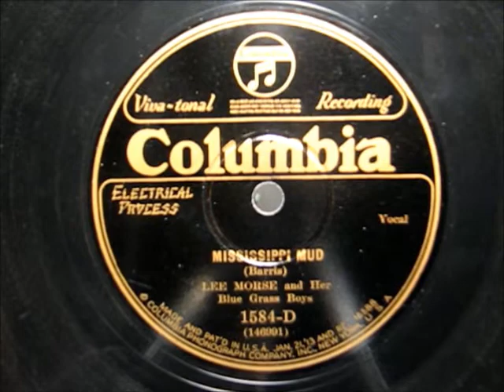MISSISSIPPI MUD by Lee Morse and her Blue Grass Boys 1928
MISSISSIPPI MUD by Lee Morse and her Blue Grass Boys, recorded in 1928

Just came across a small group of Columbia records recorded 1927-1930 featuring Lee Morse.  Enjoy!